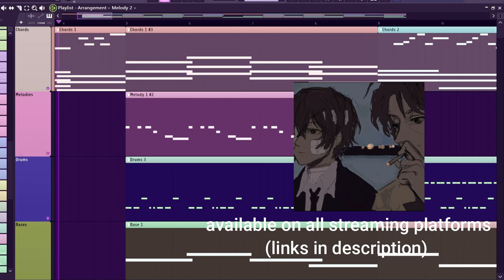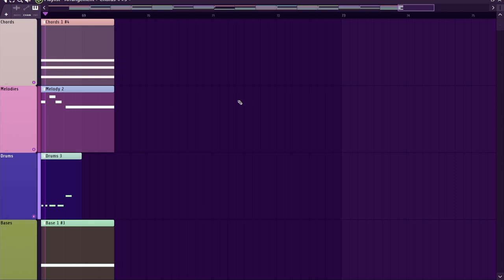Burning Memories 2 | How To Make a Chill Lofi Song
song title: burning memories 2
song genre: lofi / lofi hiphop
made in fl studio 21
I highly recommend using the scale view feature in fl studio if you're new to music theory and then look up what kind of emotion each scale produces and choose your scale accordingly. Especially since lofi is on the emotional side of electronic music. I use zen master, cymatics origins and memory for the extra ambient effects, but you can ofcouse make your own or download samples. Just don't forget to add lots of reverb and keep the tempo between 60-90 anything more than that gives hyper vibes.
Available Everywhere!